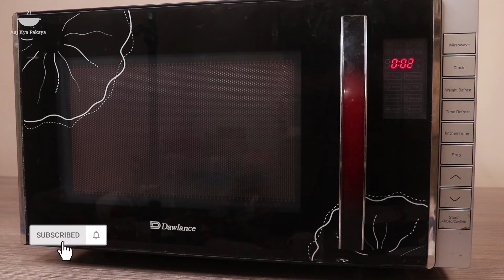1 Minute Microwave Brownie | چاکلیٹ برائونی بنانے کا طریقہ | Chocolate Brownies Recipe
Try this delicious, chocolaty and fluffy chocolate brownies recipe, and the best part is, you can make them in just 1 minute in your microwave oven.